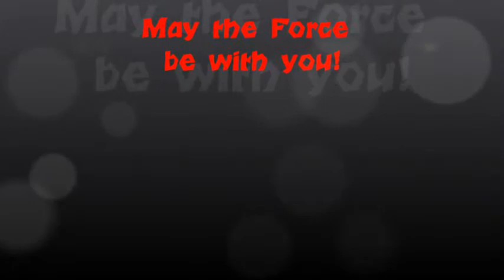'Wind Demon Staff' - In costume runthrough - 20-10-13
Before the cloaked performance, I did this. just in case.